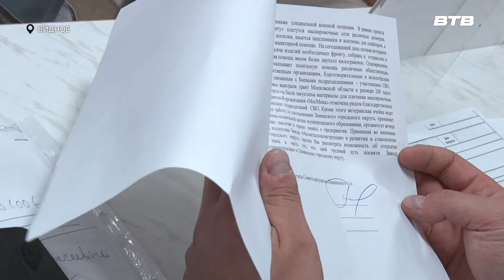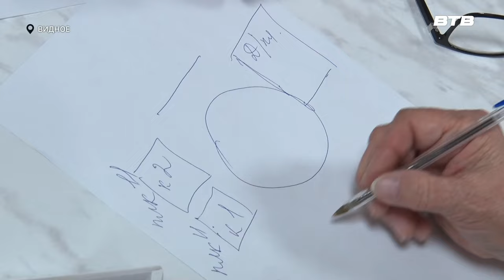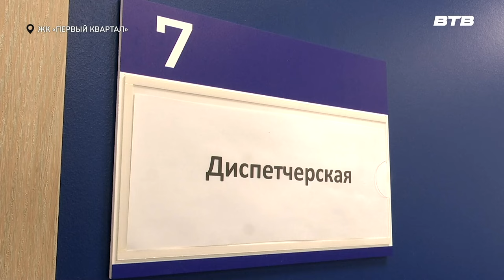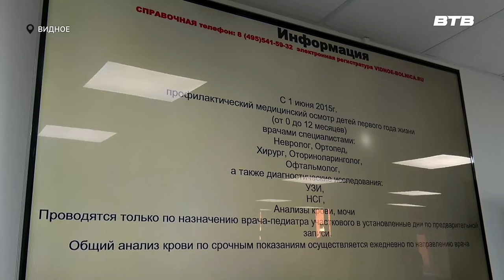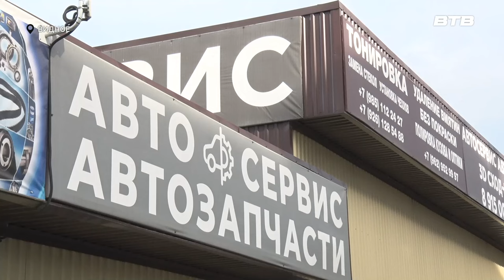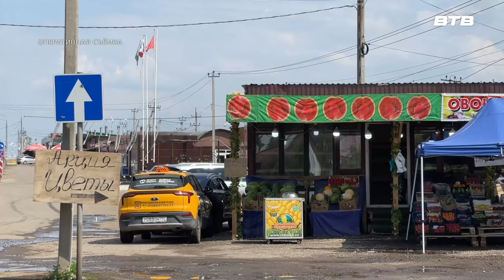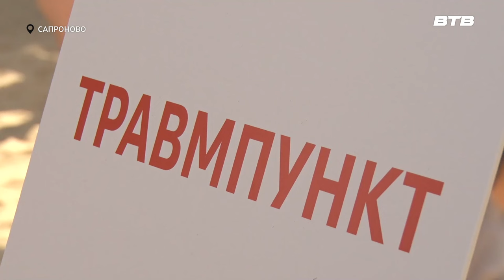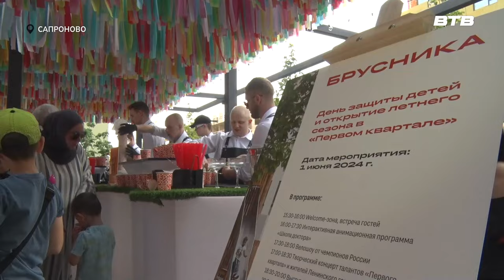Новости телеканала Видное-ТВ (05.06.2024 - среда)